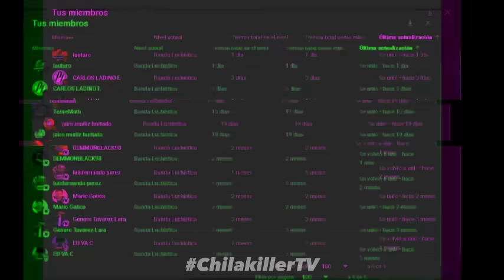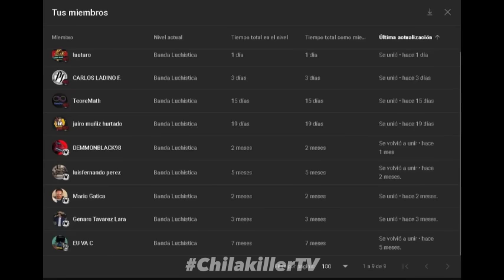AEW Collision | 28/Octubre/2023 | RESUMEN Y RESULTADOS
wwe
wwe raw
wwe smackdown
wwe nxt
videos de lucha
resumen raw
resumen smackdown
canal de wwe
wwe review
analisis wwe
lucha libre
wrestling
top wwe
tops wwe
curiosidades wwe
videos de wwe tops
tops wwe
videos de lucha libre
aew
aew resumen
aew resultados
resultados
resumen
review
analisis
highlights
aew dynamite
aew rampage
aew collision
aew highlights
wwe highlights
wwe results
aew review
aew results